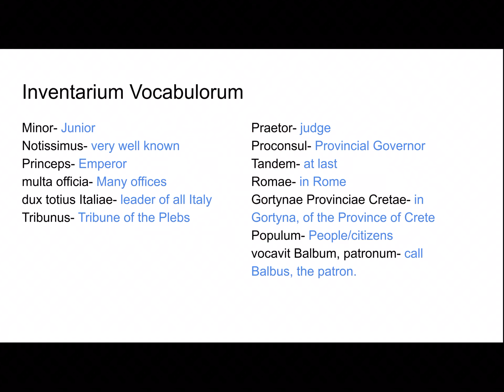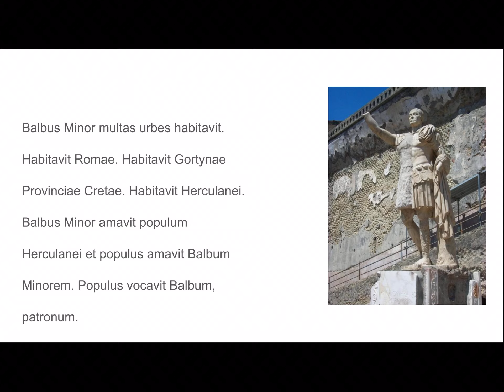Tempus Fabulae- Balbi Herculanei Pars II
Nunc est tempus fabulae! Magister Carroll scribit et narrat.

We are continuing our story from a series of inscriptions about the Balbus Family in Herculaneum. This one is about the younger Balbus. They were gathered together in the Herculaneum: A Sourcebook by Brian Brennan. You can watch it several times to build understanding. I tried to speak slowly but you can also watch it at half speed to follow along even better.